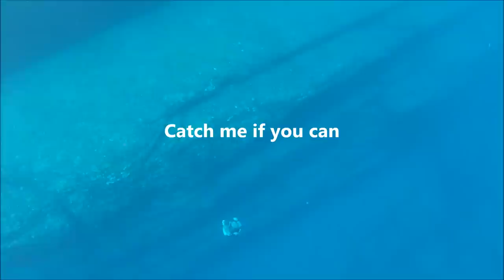Crystal Clear - 3rd clearest ocean in the world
Freediving Japan - Yonaguni Extra (Bonus Footage)

Extra footage from my yonaguni trip - might as well share it instead of keeping it to myself. Please don't watch this without FIRST watching the main dive video which you can find

I have to say, the seas in Okinawa, or more specifically yonaguni were so clear it was like a dream. Sometimes it was easy to forget you were actually in the water instead of flying over an alien landscape. I will definitly make more trips to Okinawa in the future.

I was battleing flu, cold and fever and blocked sinuses during these dives - which made equalization HELL. But there was no way I was going to sit on the shore and miss the opertunity to dive. Sometimes you just have to go for it despite the risks.

I use VEGAS for all editing and color correction.

Support Me! Help fund new videos